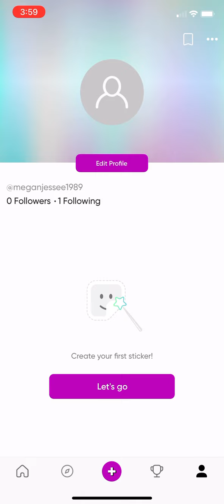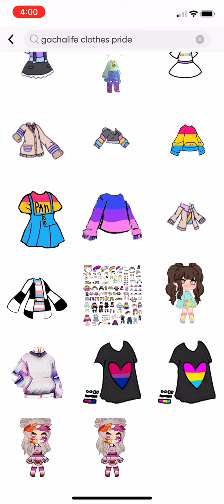That one kid who thinks pride is fine (me)